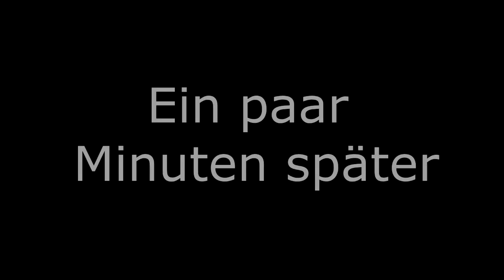Arschgesichter Alter (Anton) | Let´s Play Die Sims 3 #005 [deutsch/german/HD]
Ab hier sind alle Link`s mit Adfly gekürzt worden also unterstützt ihr uns mit einem einfachen klick auf einen Link...Danke für euer Verständnis

Unser neuer TS³-Server: ts3server://ts3-27.gamerzhost.de?port=9037

Voll Sozial

Ganz viel Feuerwehr:

Auch so Feuerwehr verrückt wie ich? Dann probiert mal das Leitstellenspiel aus

TS IP: funkspiel-florian-hamburg.de